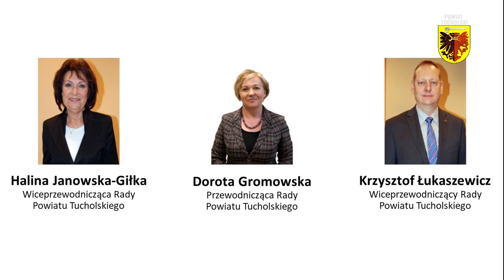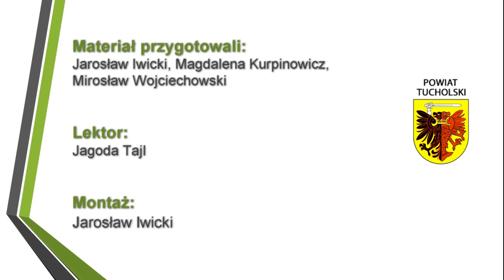Powiatowy Flesz 30-11-2018 | Tuchola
W dzisiejszym wydaniu:
1. Wizyta uczniów z tucholskiego Nowodworka
2. Jubileusz 90-lecia powstania KGW w Tucholi
3. Otwarcie miasteczka ruchu drogowego w Bysławiu